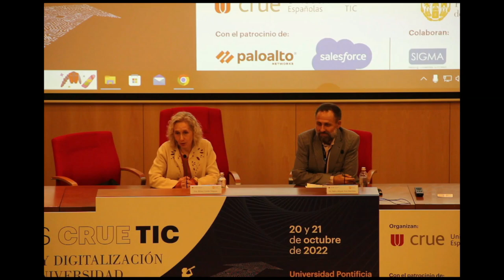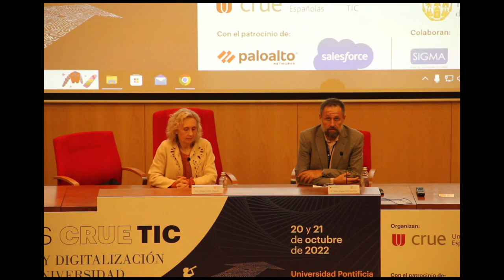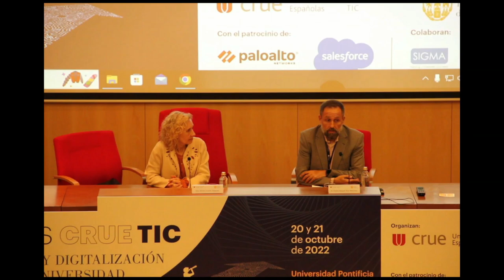Conclusiones y clausura Jornadas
Mirian de las Mercedes Cortés Diéguez. Rectora de la Universidad Pontificia de Salamanca (UPSA)
Pedro Miguel Ruiz Martínez. Secretario Ejecutivo de Crue-TIC y Vicerrector de Estrategia y Universidad Digital. Universidad de Murcia (UM)